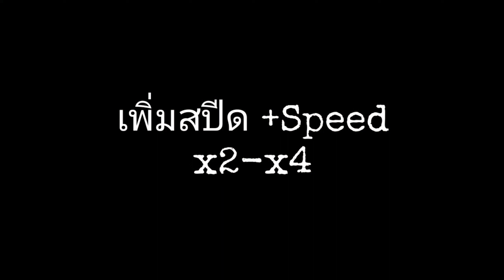Wall Orbit transition การถ่ายให้กำแพงหมุนๆรอบวงกลม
คลิปนี้ใช้เชือกมาช่วยกำหนดระยะถ่ายให้ได้สัดส่วนพอดี